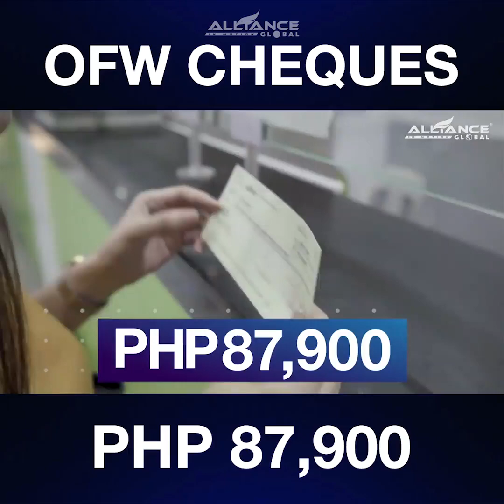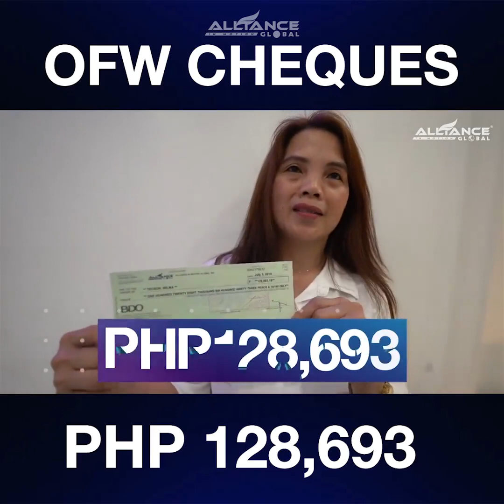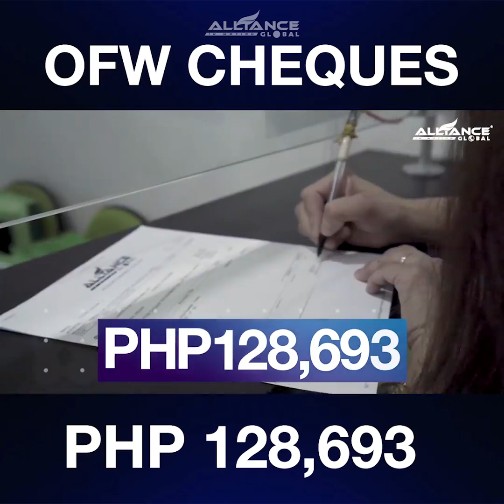Cheque Day at AIM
CONGRATULATIONS!!!
PATUNAY NA MARAMI NATUTULUNGAN ANG COMPANY UMANGAT SA BUHAY AT MARAMI ANG NAKAKA KUHA NG KANILANG mga PANGARAP! SimULAn mo lang kapatid WALA naman mawawala sau Lalo na kung dati ka ng walng wala! Always Remember ang buhay ay subok subok lang! Malay mo ikaw na ang sunod makakuha ng mga pangarap mo sa buhay!!! GOD IS GOOD!